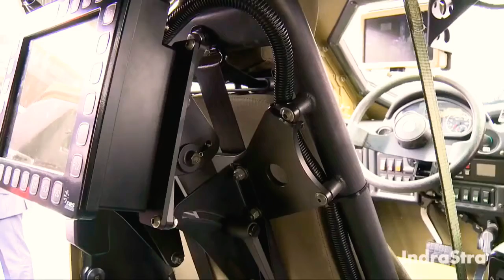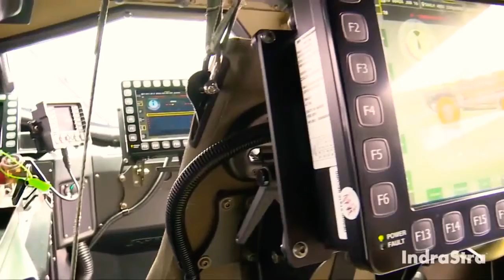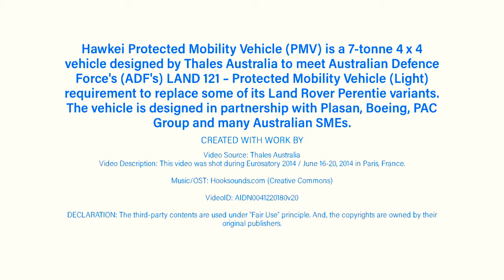Vehical in army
Armored vehical in the world